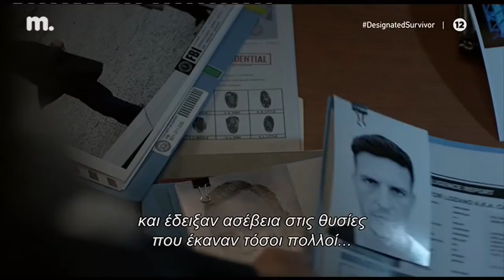Designated Survivor - The truth comes out...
Season 1 Episode 21 - Brace for Impact